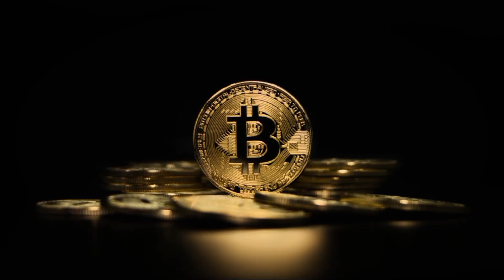Exploring Networking and the Future of Cryptocurrency in Daily Life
Join Dino King as he takes you on an insightful journey through the world of cryptocurrency, exploring its current adoption, the crucial role of networking in its growth, and how cryptocurrencies are becoming an integral part of our daily lives. In this video, we examine the rise of popular cryptocurrencies like Bitcoin and Ethereum, the networking efforts that drive their expansion, and how these digital currencies are transforming industries from decentralized finance to gaming. We also discuss the challenges that the crypto space faces, such as regulatory hurdles and security concerns, while highlighting the exciting opportunities for innovation and progress in this ever-evolving industry. Watch to learn about the future of cryptocurrency and its potential to revolutionize everyday life!